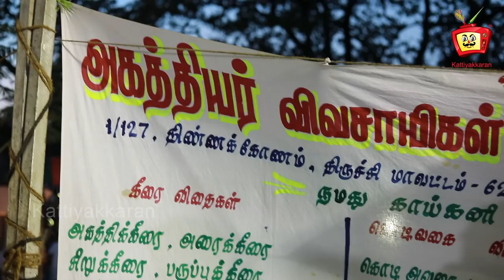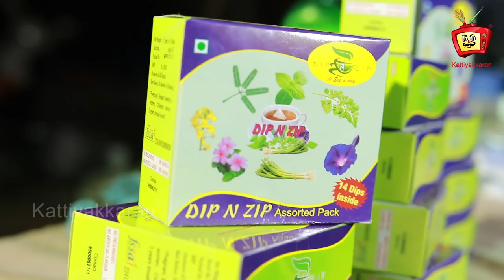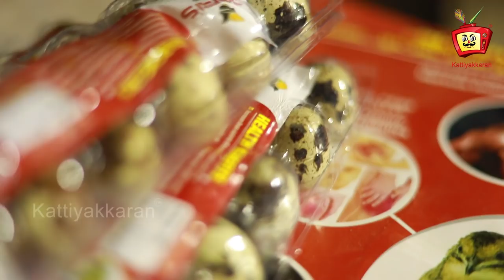Farmers Market ! Kattiyakkaran go grocery shopping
Organic farming is an alternative agricultural system which originated early in the 20th century in reaction to rapidly changing farming practices. Organic farming continues to be developed by various organic agriculture organizations today,it also defined as use of relies on fertilizers of organic origin such as compost manure, green manure, and bone meal and places emphasis on techniques such as crop rotation and companion planting. Biological pest control, mixed cropping and the fostering of insect predators are encouraged. In general, organic standards are designed to allow the use of naturally occurring substances while prohibiting or strictly limiting synthetic substances. For instance, naturally occurring pesticides such as pyrethrin and rotenone are permitted, while synthetic fertilizers and pesticides are generally prohibited. Synthetic substances that are allowed include, for example, copper sulfate, elemental sulfur and Ivermectin. Genetically modified organisms, nanomaterials, human sewage sludge, plant growth regulators, hormones, and antibiotic use in livestock husbandry are prohibited. Reasons for advocation of organic farming include advantages in sustainability, openness, self-sufficiency, autonomy/independence, health, food security, and food safety.

Organic agricultural methods are internationally regulated and legally enforced by many nations, based in large part on the standards set by the International Federation of Organic Agriculture Movements (IFOAM), an international umbrella organization for organic farming organizations established in 1972.Organic agriculture can be defined

to get organic product visit this place